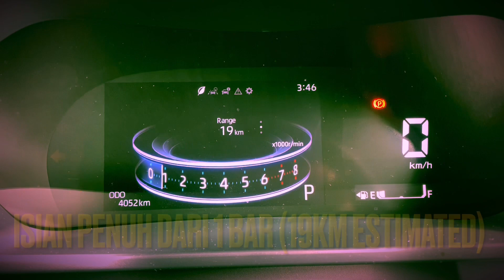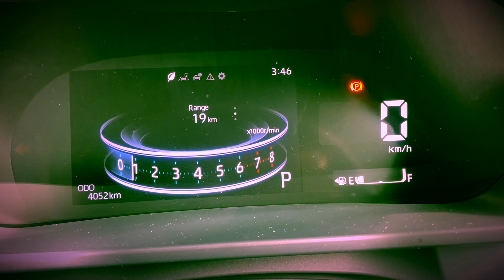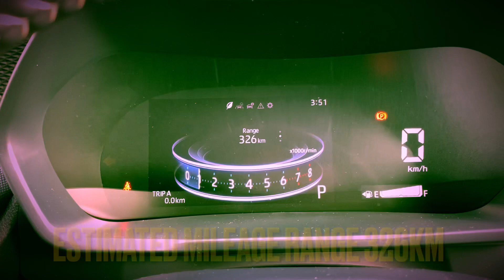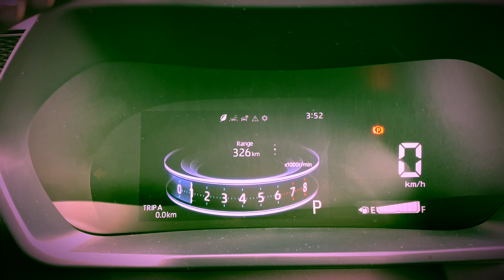V66. ATIVA full tank boleh pegi 326 KM je ?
Video ini berkongsi tentang berapakah harga yang perlu dibayar dan berap literkah yang boleh diisi dari keadaan tangki yang bebaki 1 bar (19KM estimated range mileage)